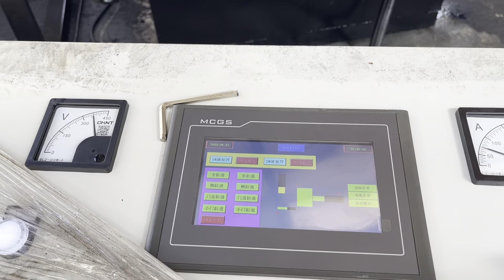press metal baling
Details of press metal baling, Scrap Metal Baling Press, hydraulic metal baling press,

TCMBALER is a professional press metal baling manufacturer and supplier in China for more than 20 years, and we can offer press metal baling for sale with a cheap wholsale factory price for our customers without any agent or dealers if you wanner buy our press metal baling.